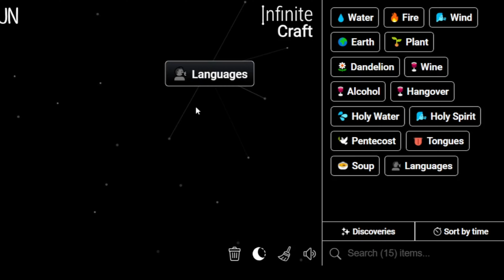How to Make Príncipe in Infinite Craft | Get Príncipe in Infinite Craft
Master the art of crafting with our Simple Infinite Craft Recipes Tutorials! Learn how to obtain a Príncipe in the immersive world of Infinite Craft. Unleash your creativity and explore the possibilities with our step-by-step guides!

📜 Featured Infinite Craft Recipes:

Príncipe ,